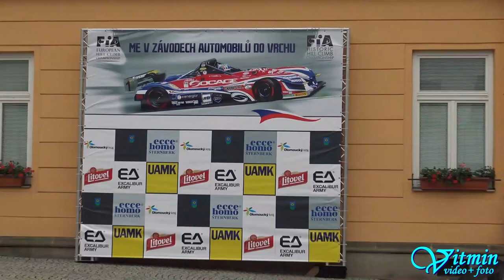Škoda 130 LR - Petr Strnad - Ecce Homo Šternberk 2018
Petr Strnad si na voze Škoda 130 LR dojel na Ecce Homo 2018 pro bronz ve třídě E1H - Škoda.